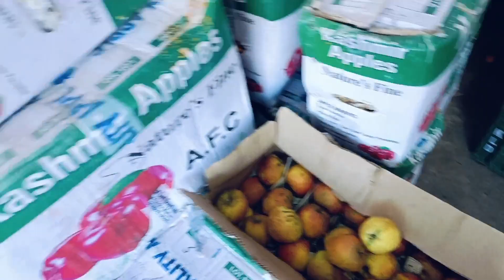आज दिनांक 06/04/2024 को फल का भाव जानें।khalilabad mandi।। खलीलाबाद मंडी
खलीलाबाद मंडी का वीडियो ।। part 4 khalilabad mandi ka vlog।। @KamleshJiVlogs

mandi ka vlog
Mandi khalilabad
sabji mandi
fal mandi
फल मंडी
मंडी का भाव
naveen mandi khalilabad
सब्जी मंडी
सब्जी का भाव
fruit 🍑
vegitable